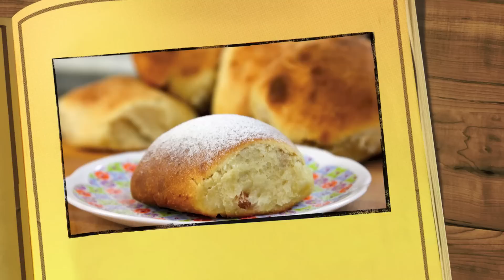#152 СДОБНЫЕ БУЛОЧКИ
Выпуск 152. Кто не любит сдобные булочки? Наверное только те, кто сидит на диете и то они кривят душой, говоря, что их не любят. Конечно я не могу не порадовать вас этим простым и вкусным рецептом приготовления сдобных булочек.Смотрите,учитесь, повторяйте… ну и не кушайте много, а то сами знаете что :)